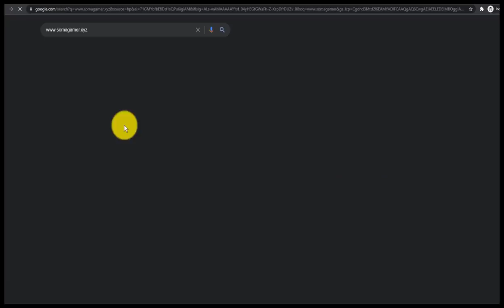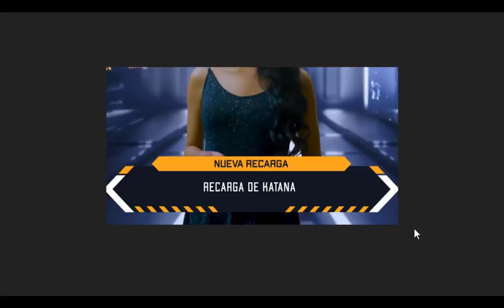NUEVA AGENDA SEMANAL DE FREE FIRE PASE ELITE EN DESCUENTO TORRE DE TOKENS NUEVO PUÑO LLAMA CONGELADA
✅YA SALIO NUEVA AGENDA SEMANAL DE FREE FIRE